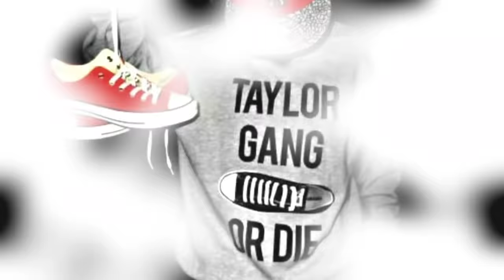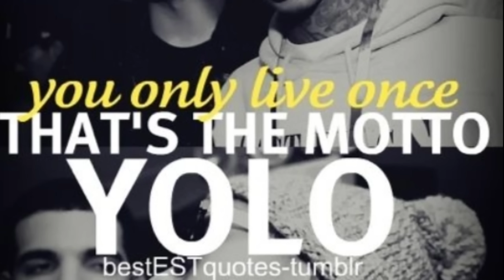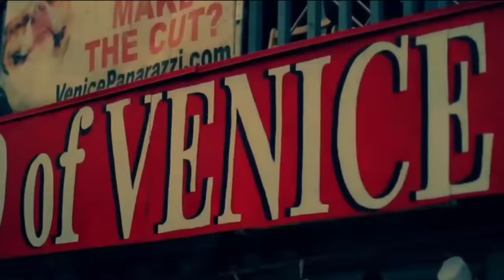THE SWAG ERA: A WEIRD TIME IN HIP HOP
SHOW SOME LOVE BY LIKING AND SHOWING YOUTUBE IM ONE OF THEM!

ALL LOVE

CREATE YOUR OWN WORLD